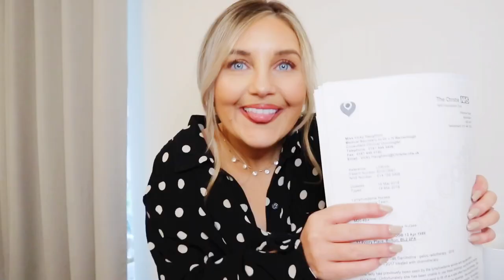MY CERVICAL CANCER STORY PT.2 chemo, radio, brachytherapy | infertility | egg freezing | menopause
Hi everyone

Firstly, thank you so much for all the love and support I received for opening up sharing my story. I’m so lucky to have the kindest people watching my videos ❤️

This one is a little less emosh so I hope you enjoy and again, if you have any questions or suggestions for future videos, please let me know in the comments

Nell x